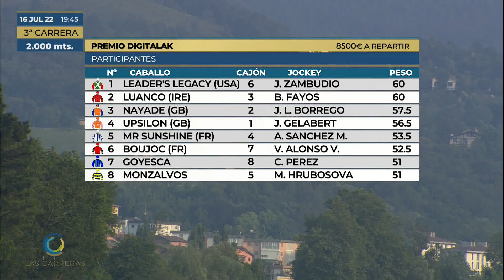3 PREMIO DIGITALAK (1ª PARTE) 16/07/2022